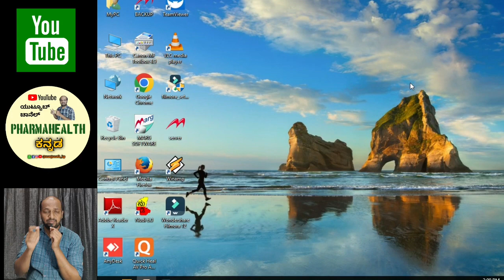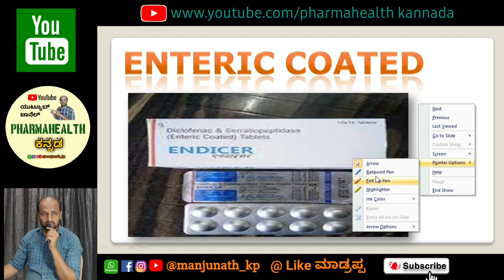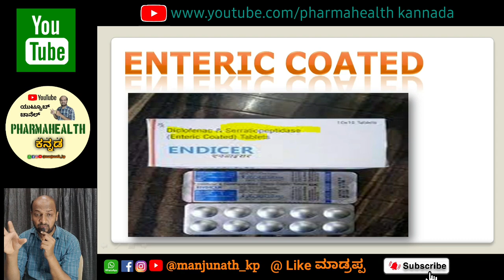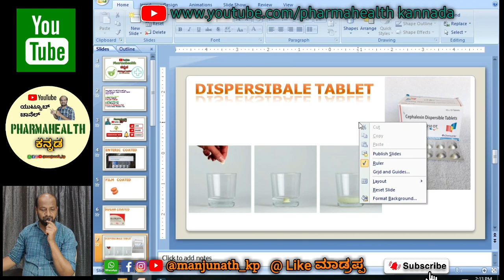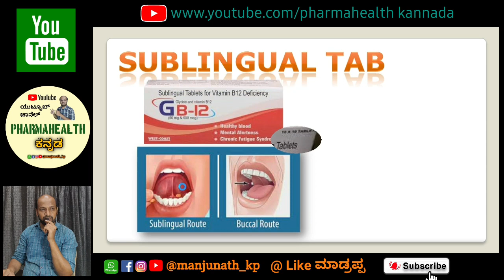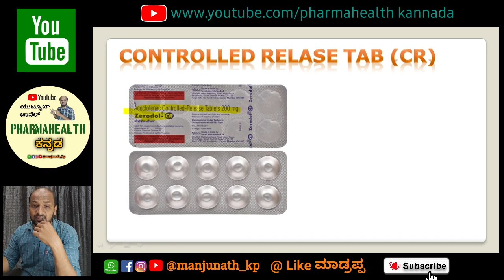TYPES OF TABLET | ENTERIC COATED | SUGAR COATED | FILM COATED | CR|SR| ETC IN KANNADA |2023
MY SECOND Y ಯೂಟ್ಯೂಬ್ CHANNEL ( PHARMAHEALTH KANNADA )